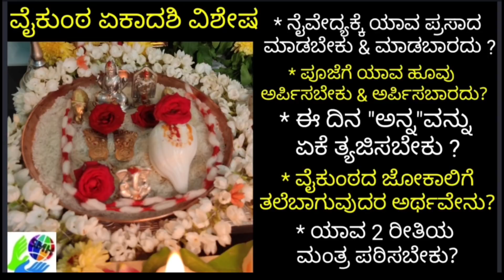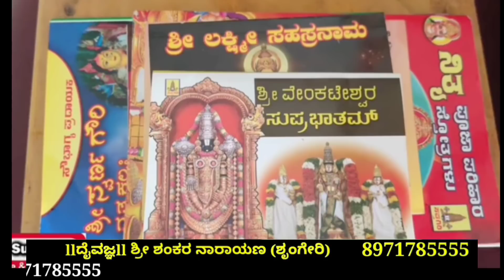23ನೇ ಫೆಬ್ರವರಿಯಂದು "ಜಯ ಏಕಾದಶಿ / ಸರ್ವ ಏಕಾದಶಿ" ಮಹತ್ವ & ಆಚರಿಸುವ ವಿಧಾನ / How to perform "Jaya Ekadashi"?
In this video I explained how to perform Jaya / Sarva Ekadashi"...